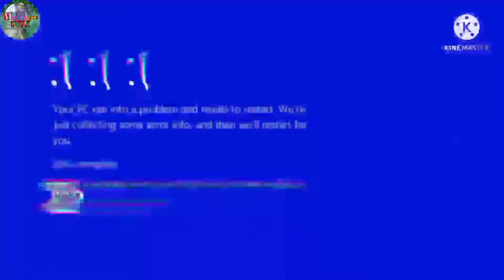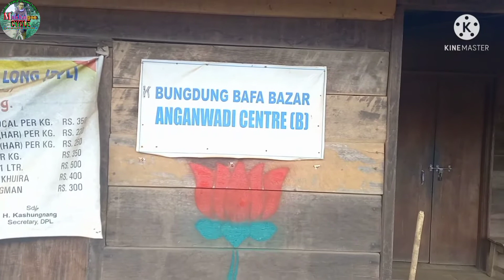My manipur Round journey/Phungyar to Kasom khullen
Phungyar journey with my Teams

Echin enao mayambu thagatchariba video ashi eidi heidana thagtpa nachade eina  youjaruba mafamdu share toujabani mayamna lanna khanbiganu asoiba aranba yaorasu mayamna ngakpiyu 😌amadi takpiyu hotnajage💯🙏
manipuricomedy
manipuridialoguestatus
Ukhrul chingai
Ukhrul chingai Jessamine
Ukhrul sirui